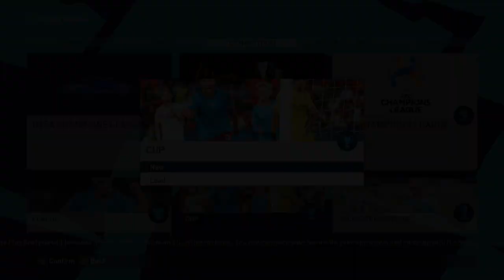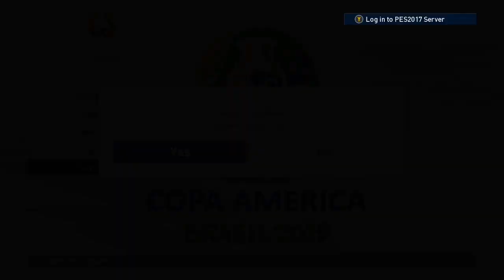PES 2017 INTROSERVER PREVIEW(CUP MODE)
**After uploading the video, due to copyright protection, some videos were trimmed(skipped)
eg: Fifa World Cup(part of it)
      African Cup of Nations**

Some videos were taken from youtube;
credits: @fdefutebol9633   copa libertidores

My pc specs: dell latitude e6320
 core i5 -2520M  CPU @ 2.50GHz
6gb ram, windows 10
intel hd 3000, 32mb dedicated graphics(vram)